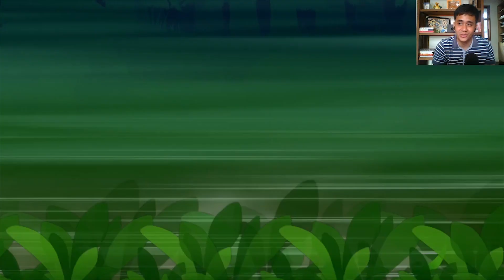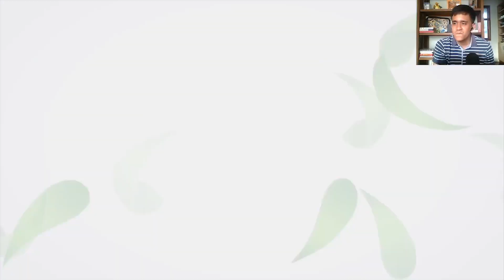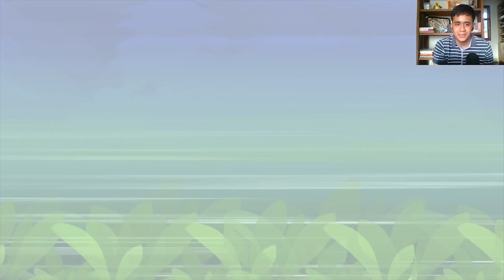BAKAR SI GARDENIA BANGS*T - Pokemon Brilliant Diamond EPS 4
Pokemon brilliant diamond dan shining pearl merupakan remake dari pokemon populer pada masanya, yakni pokemon diamond dan pokemon pearl! tentu saja sebagai pokelovers wajib bagi kita untuk memainkan game ini dan bernostalgia bersama di let's play pokemon ini! di eps 4 ini saatnya kita membakar si gardenia!

Yuk bantu channel ini berkembang dengan nyumbang di saweria